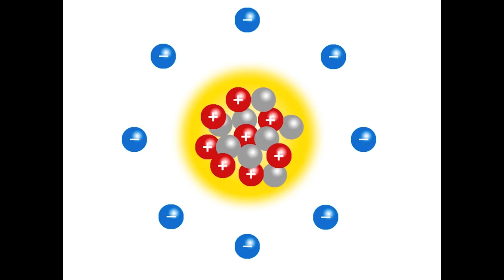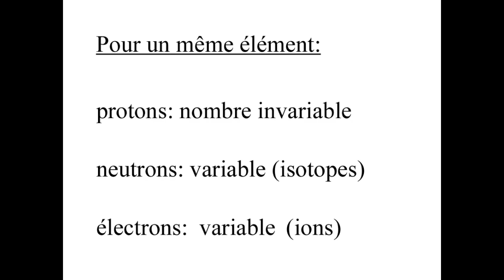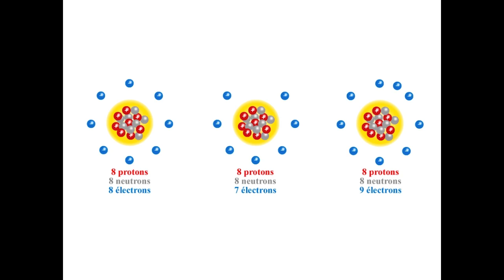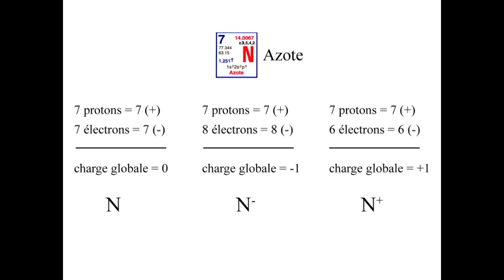1.1 Atomes, molécules et ions